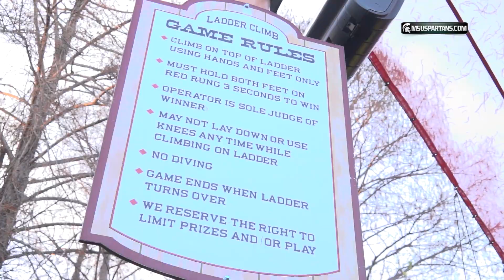Countdown to Cotton Bowl: Day 4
The Spartans had an adventurous Day 4 in Dallas visiting a local Children's Hospital as well as Six Flags over Texas.